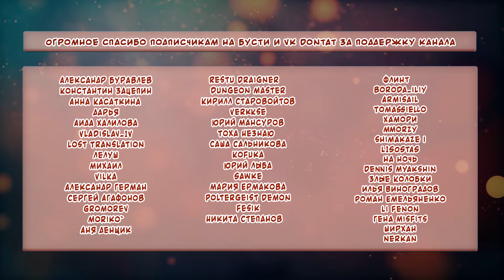Kami wa Game ni Ueteiru. OP [NewGame] русский кавер от Marie Bibika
♬CREDITS ▹
🔸Аниме: Богиня жаждет игр / Kami wa Game ni Ueteiru.
🔸Оригинал: AliA — NewGame
🔸Вокал, видео: Marie Bibika
🔸Работа со звуком: Gareligos
🔸Разбор гармоний: Verjuski
🔸AMV: Khanro AMV

Желаете заказать кавер или озвучку? Вам сюда

Что ж! Пожалуй, я начну.
От жизни я хочу лишь одного адреналина.
Да, у риска нахожусь в плену,
Хотя такой факт отрицаю очень сильно.

Выполняй любой каприз небес.
Разве логика в мире есть?
Уже предрешено, как кости упадут.
Столкнутся два эго в большом конфликте тут.
Дойдёт до К.О. – сигнал в ушах раздастся эхом.

Вершины покоряй!
Инстинктам доверяй!

Стань богиней в этом месте
И в пользу обрати оплошность.
Сделав перезапуск сердца,
Пиши историю, как хочешь.
Жизнью наслаждаться надо,
Вот тогда высот сможешь достигать,
Так забудь о пощаде
И ставь врагу шах и мат.

Думаю, что хорошо стремиться к сокровенной цели,
Невзирая на то, как мир несправедлив.

В вечной гонке пребывая,
И проиграть, и выиграть просто.
Знать о развязке не желаю,
Пусть сюжет сам дальше развернётся.
Даже потеряв опору,
Не впадай в отчаяние, ведь ты
Встанешь на ноги скоро
И вступишь в битву!